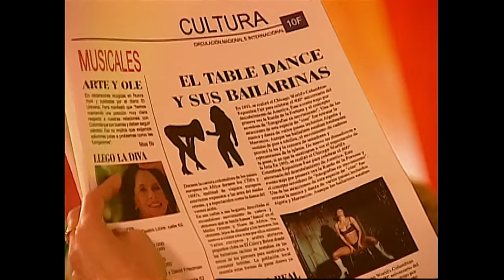Me arreglo bonito, hoy salgo de tu vida | Decisiones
Genoveva infructuosamente busca revivir el interés de su frío esposo y el camino está lleno de múltiples aprendizajes.